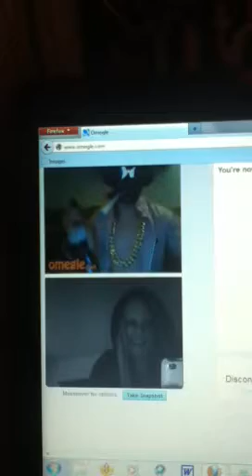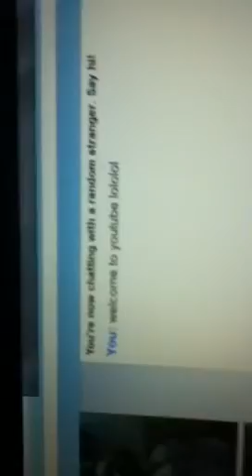Omegle-As Long As You Love Me